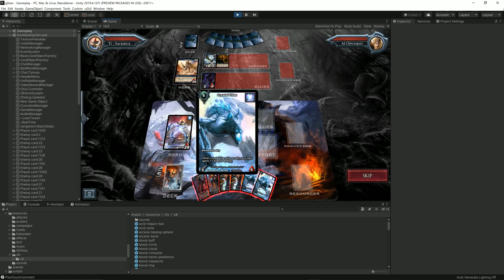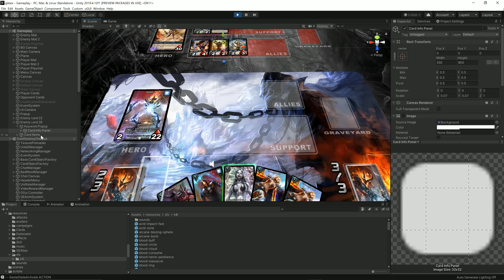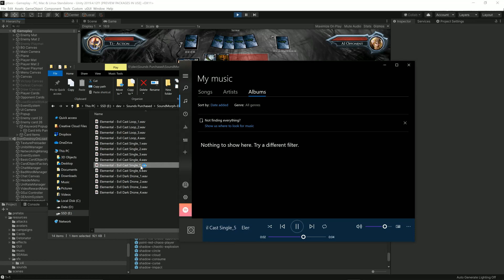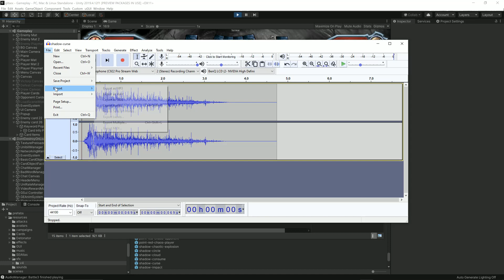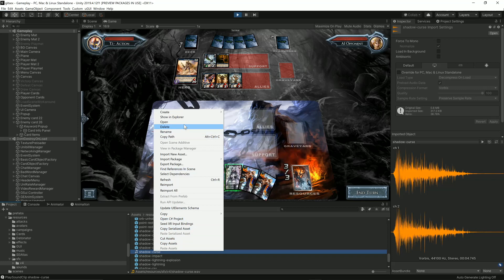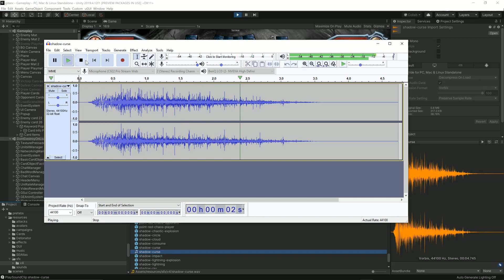Shadow Era dev diary - new sfx!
Today we take a look at some of the new animations and sound effects coming soon to Shadow Era, and give you a bit of a behind the scenes look at the process.